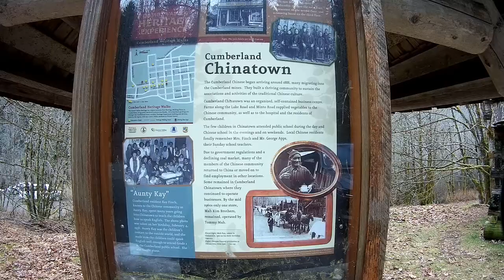C.C.C. Cumberland, Courtenay, Comox on Vancouver Island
C.C.C. Cumberland, Courtenay, Comox Vancouver Island. I have taken a trip from Vancouver to the island. Here we are at Cumberland, Courtenay, and Comox.
I had a very fast trip through here.
There will be more to come as I tour a little on the island

T1B4C7